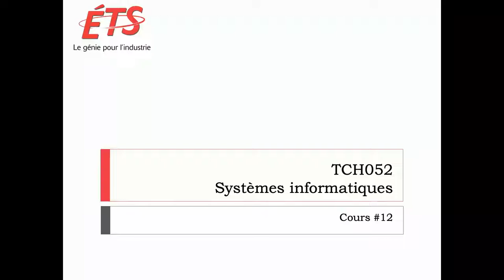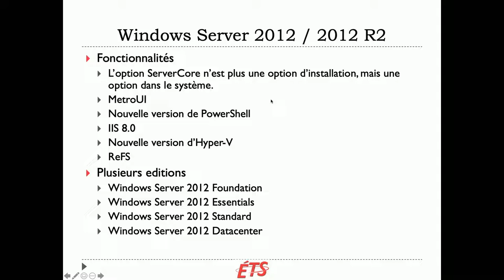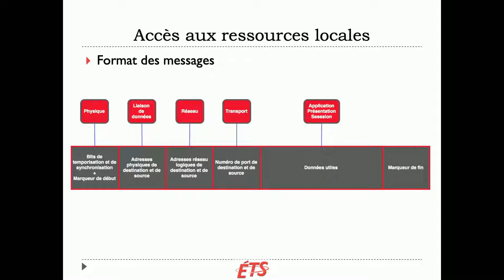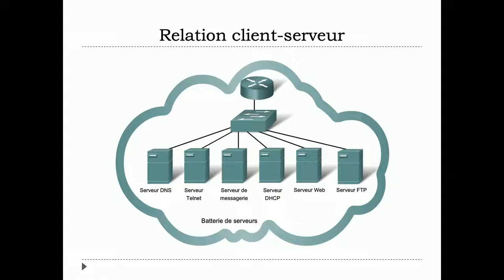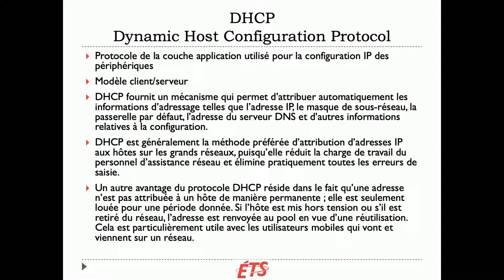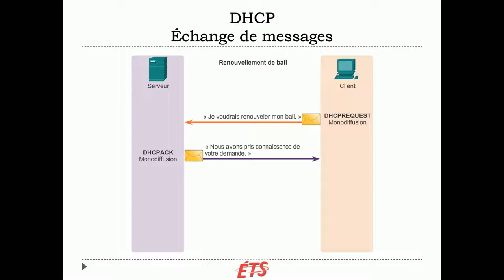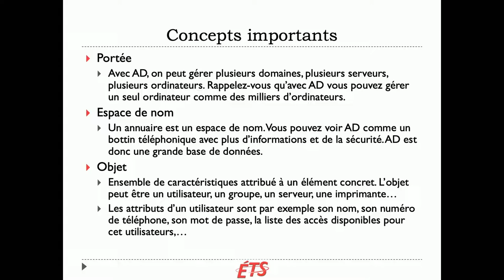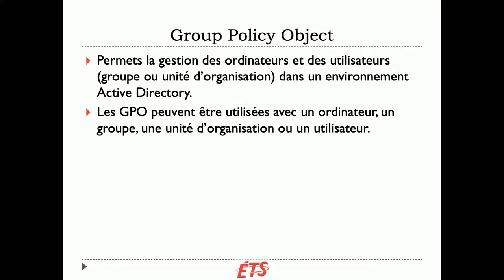Cours 12 Restored Audio